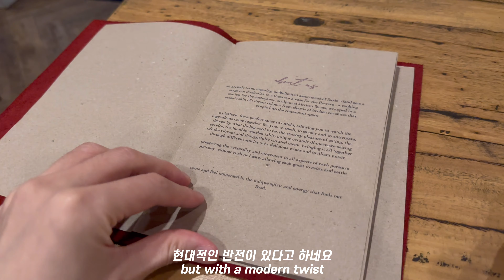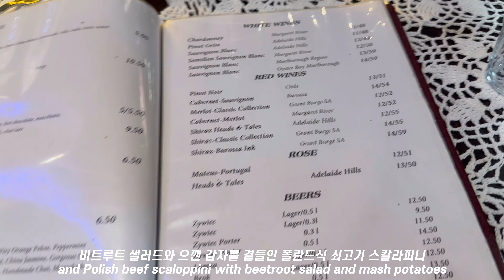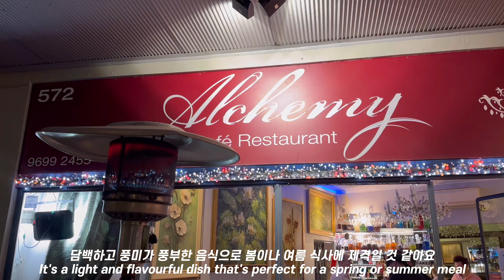🇦🇺 시드니에서 뭐 먹지? | 호주의 미슐랭 굿 푸드 가이드 올해의 셰프상 수상자의 모던 태국 파인 다이닝 | viand | 정통 폴란드 요리 | Alchemy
0:00 viand
3:45 Alchemy Polish Cafe Restaurant